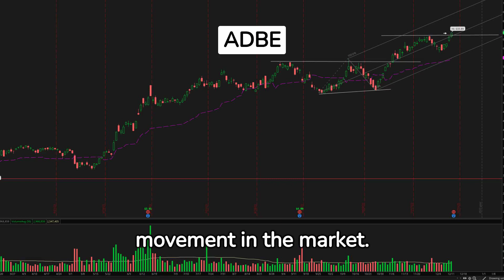The Hidden Weapon Against Market Unpredictability: Adobe's (ADBE) Steady Upward Trend Explained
$ADBE has a well-established upward trend, which is supported by the recent bullish movement in the market. The stock has been trading within the boundaries of the Andrews pitchfork's second level, indicating a healthy and stable growth pattern. Looking at the chart, ADBE's next resistance level appears to be around $690. A break above this level could lead to further gains, while a failure to surpass it might result in a consolidation or a minor pullback. Regarding news sentiment, it is currently positive. This implies that the market's perception of ADBE is stable and balanced.

AI-generated voice!